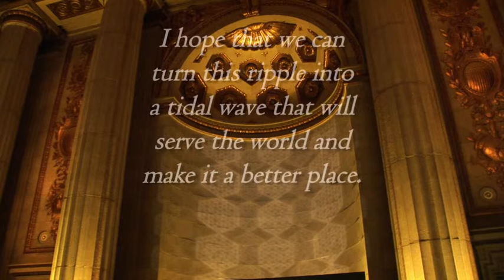East - West: The Art of Dialogue - Washington D.C.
A symposium held in Washington D.C. on November 27, 2012.
Produced, directed and edited by Steven Meyer